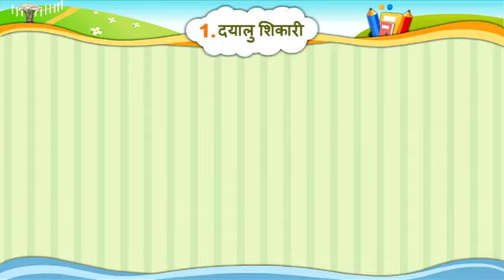कक्षा -6, इकाई -1, दयालु शिकारी, sem -1